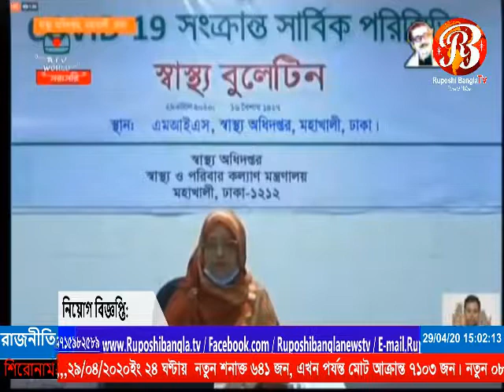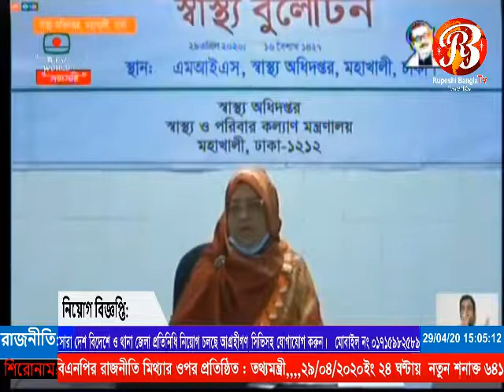২৪ ঘণ্টায় নতুন শনাক্ত ৬৪১ জন, এখন পর্যন্ত মোট আক্রান্ত ৭১০৩ জন। নতুন ০৮ জনের মৃত্যু,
২৪ ঘণ্টায়  নতুন শনাক্ত ৬৪১ জন, এখন পর্যন্ত মোট আক্রান্ত ৭১০৩ জন।
নতুন ০৮ জনের মৃত্যু,